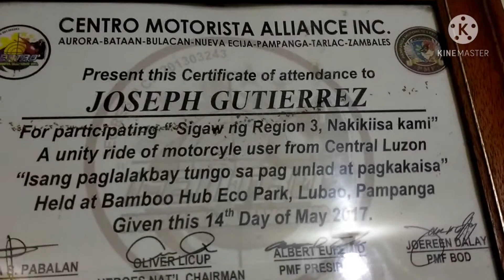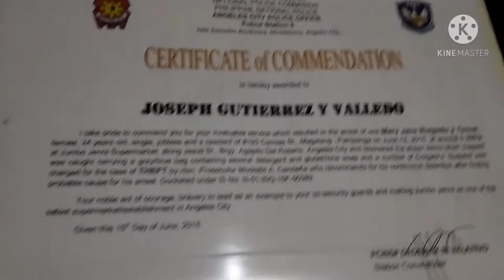( Joseph Gutierrez ) vlog update sa paikot at sentro ng siyudad angeles Pampanga .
( Joseph Gutierrez ) vlog update sa paikot at sentro ng  siyudad angeles City pampanga